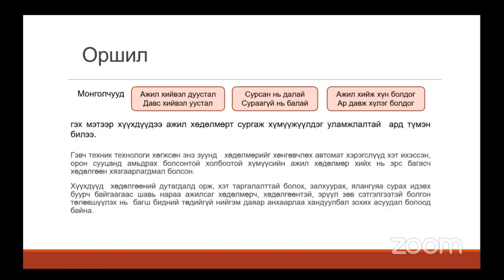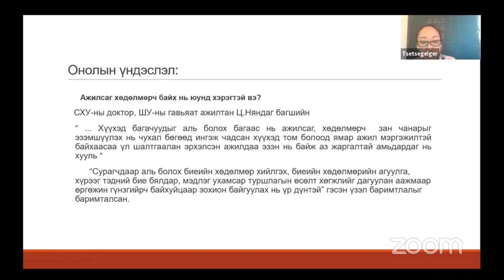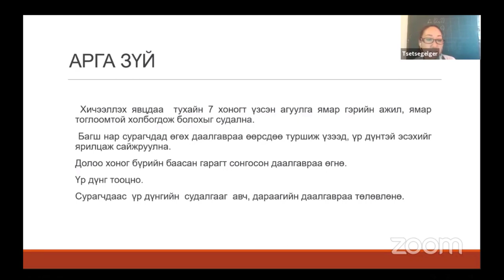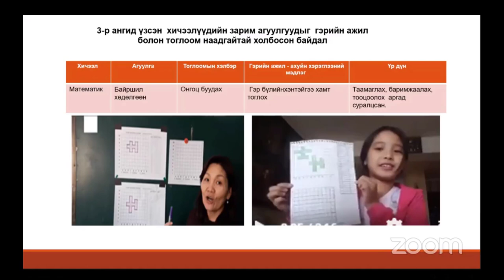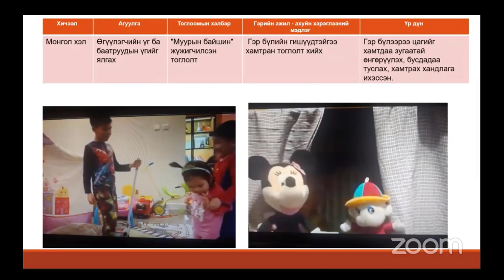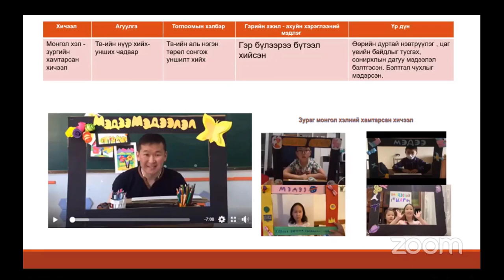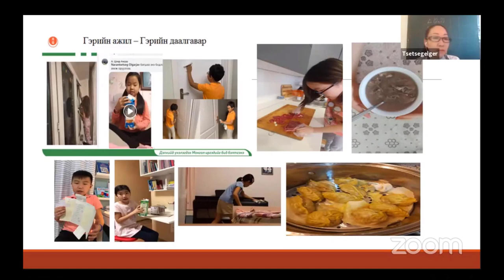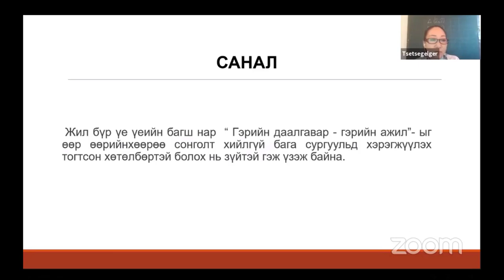О.Наранцэцэг, Б.Цэцэгдэлгэр, Б.Эрдэнэбайгаль, Г.Саранмижид багш нарын илтгэл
ЭШӨ-2021 хурлын хүрээнд тавигдсан эрдэм шинжилгээний өгүүлэл Илтгэгч: О.Наранцэцэг, Б.Цэцэгдэлгэр, Б.Эрдэнэбайгаль, Г.Саранмижид
Илтгэлийн сэдэв: "Судлагдахууны зарим агуулгыг гэрийн ажил гэрийн даалгавар болон тоглоомтой хослуулан сургах нь"